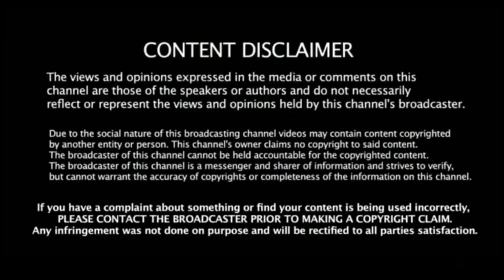முட்டை உருவான கதை...யாரு? எங்கே? எப்போ?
Hello friends, welcome to "THERINJIKONGA NA SOLDREN" I created this channel on 06 oct 2023, my motive behind creating this channel was to make easy to understand, History of all in Tamil language,I interested it in easiest possible way . doing this as my hobby I post a New video every day on topics that create the most confusion.